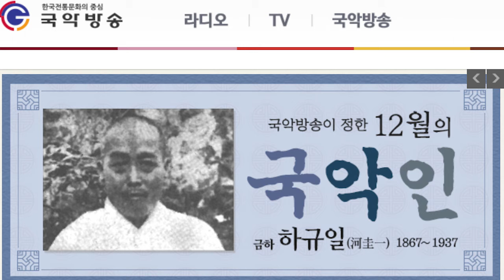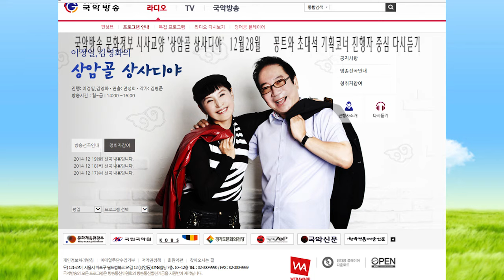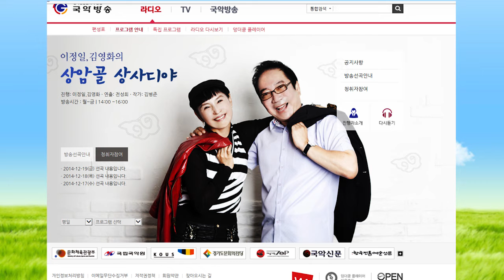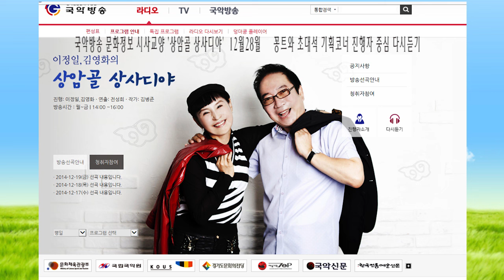김병준작가 상암골 상사디야 151228월 진행 이정일 김영화 연출 전성희차장 국악방송 문화정보 교양프로그램 전통으로 대동풍류